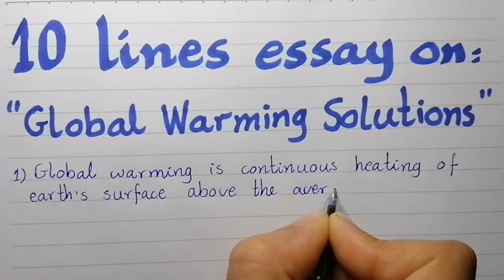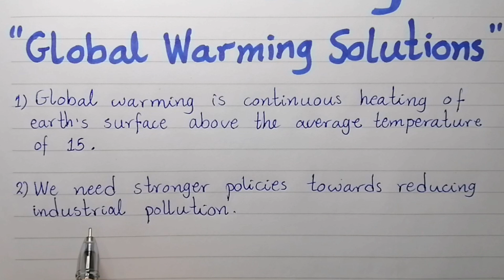10 lines essay on global warming solutions/essay on global warming solutions/solving global warming